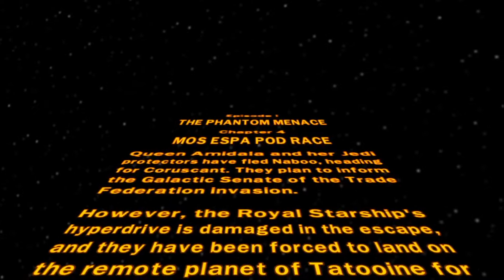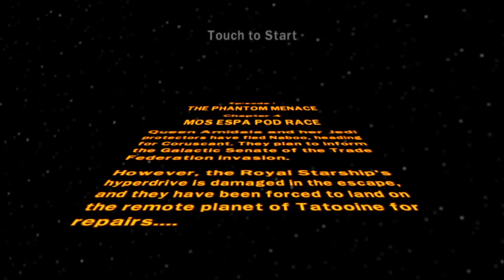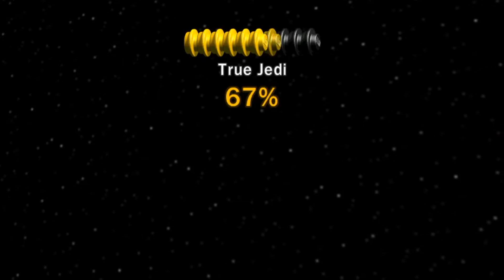Lego Star Wars TCS The Phantom Menace Episode 4 Mos Espa Pod Race!